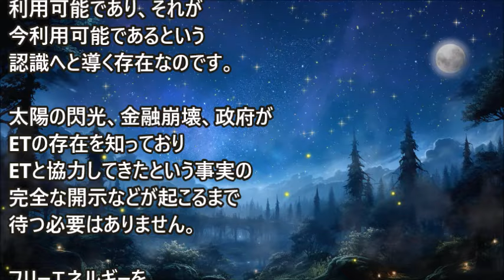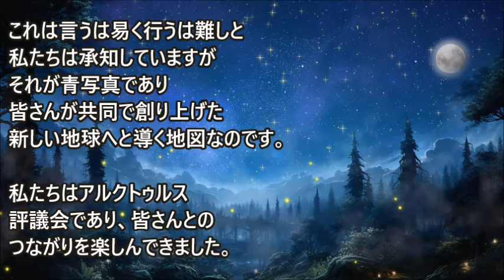新地球の青写真と地図◆9次元アルクトゥルス評議会◆ダニエル・スクラントン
私たちは地球上の皆さんと皆さんの旅に対して多大な尊敬の念を抱いています。なぜなら、私たちは長い間皆さんを観察してきており、皆さんが地球上でどれほど多くの困難に・・・